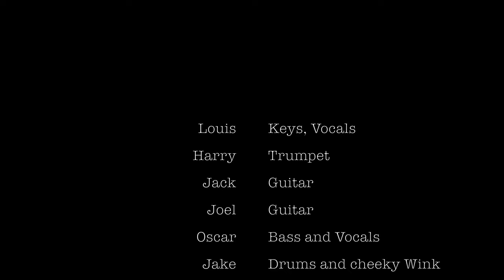Release (live ft. The Jam Collective)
A live 'In The Garden Session' - The Jam collective come together for a rocked up live version of Release.